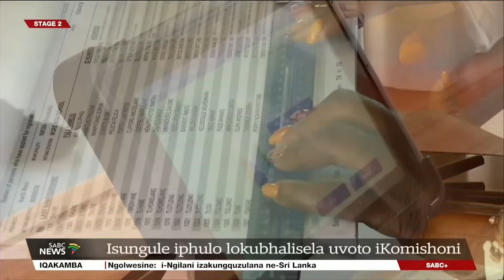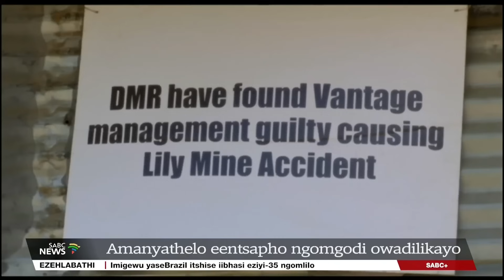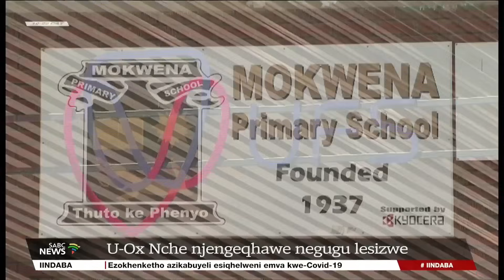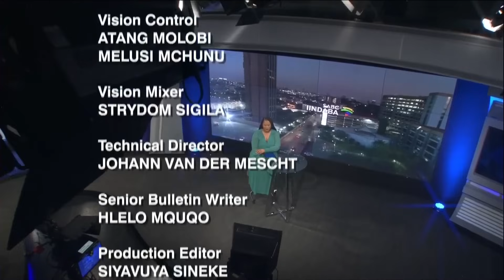Iindaba zesiXhosa @20H00 | 24 October 2023